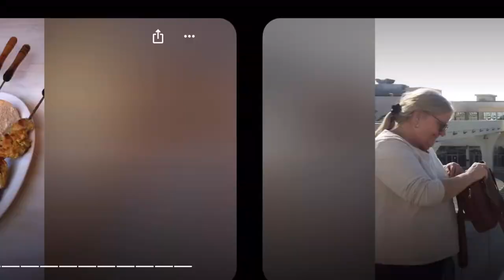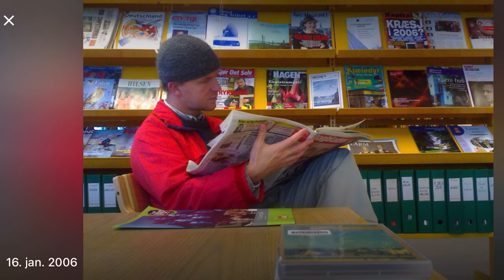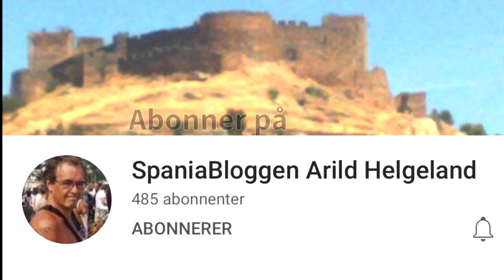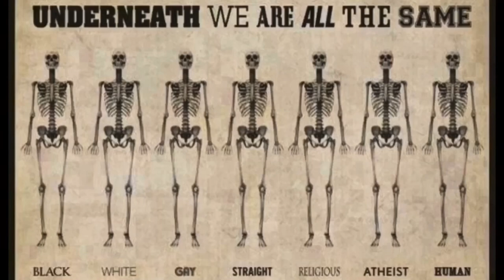Arilds fotoblogg 19/1-2022